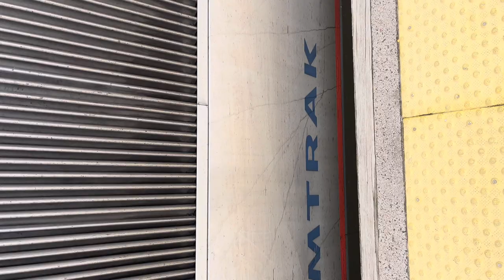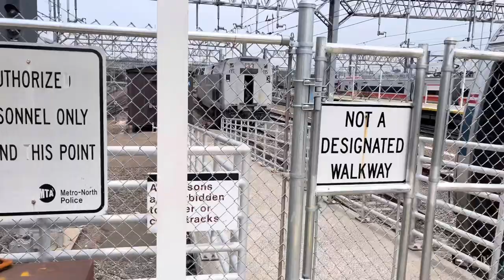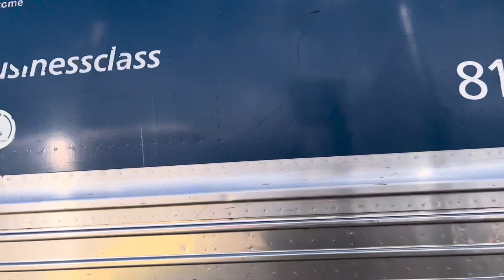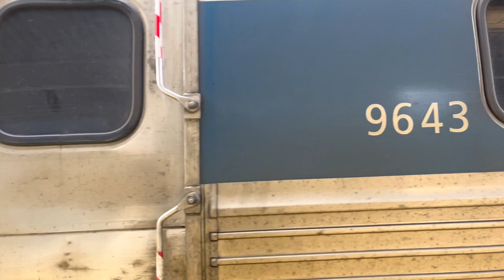Amtrak, CDOT, & Metro-North Railfanning at New Haven, CT with Hornshows and SAAHC’s! (5/28-29/22)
Crazy day of railfanning Amtrak, CDOT, Metro-North, and more at New Haven Union Station with many hornshows including a couple shave and a haircuts! We got stuck at the station for almost 4 hours due to Amtrak Northeast Regional #88 hitting a tree just west of New London Union Station, which sparked a fire. That meant more train action for us!